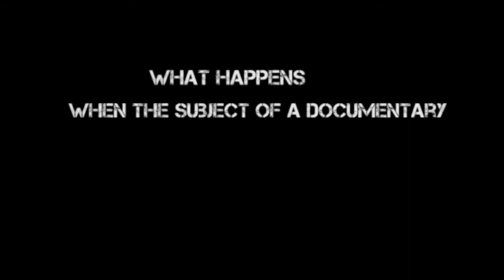Kabadi- Uncut at Thespo 15: Nautanki ka Junction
11 December, 2013 at 9pm at Prithvi Theatre

BMCC, Pune presents Kabadi- Uncut
Written by Siddesh Purkar, Directed by Suraj Parasnis
Mischievous characters, Bollywood dreams and a whole lot of garbage. Coming soon to a landfill near you!